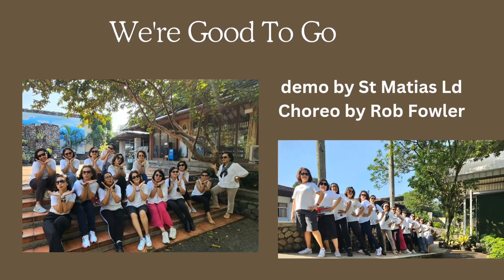We're Good To Go line dance choreographed by Rob Fowler (ES)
count 32
wall 4
level beginner
demo by St Matias LD